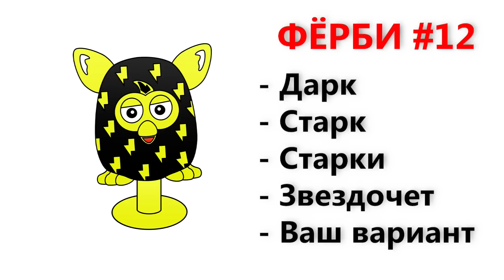ИМЕНА ДЛЯ ФЕРБИ | СТИКИЗЫ ПРИЛИПАЛЫ | Придумываем имена для стикизов прилипал Фёрби. FURBY Stikeez.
Давайте дадим имена каждому Ферби из коллекции стикизов прилипал. Мы назовем все фигурки Ферби на лучшем канале о стикизах прилипалах - RED CAT.

ИМЕНА ДЛЯ ФЕРБИ | СТИКИЗЫ ПРИЛИПАЛЫ | Давайте придумаем имена для стикизов прилипал Фёрби. FURBY Stikeez.